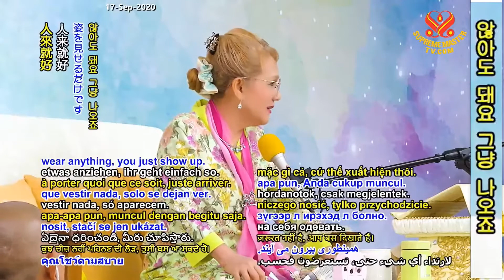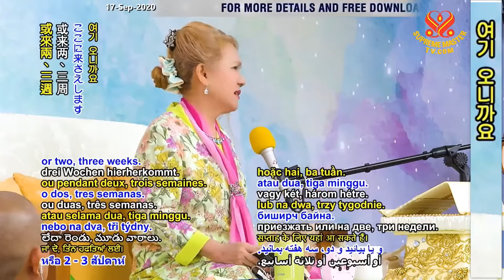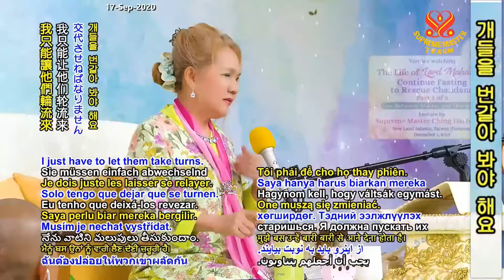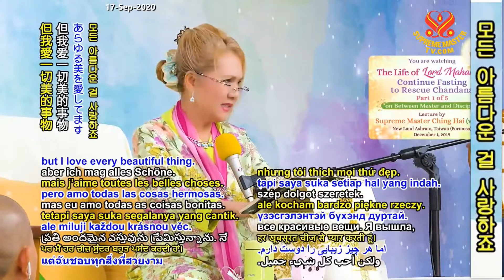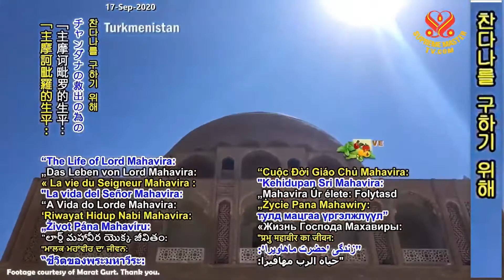(P1) The Life of Lord Mahavira Continue Fasting to Rescue Chandana